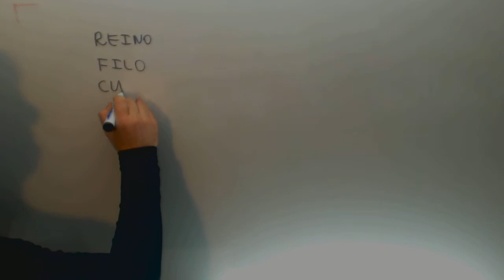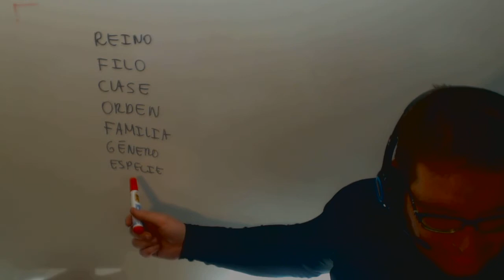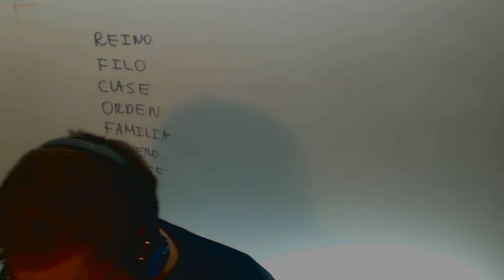Aprender lista de memoria inventando una historia Tecnicas de Estudio Academia Usero Estepona